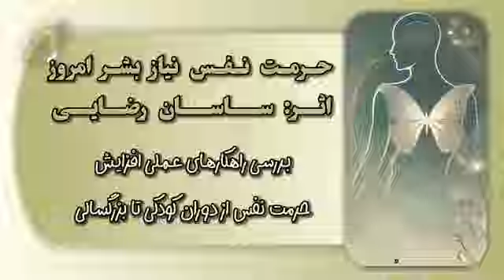کتاب صوتی حرمت نفس قسمت 01 ... بررسی راهکارهای عملی افزایش حرمت نفس از دوران کودکی تا بزرگسالی.